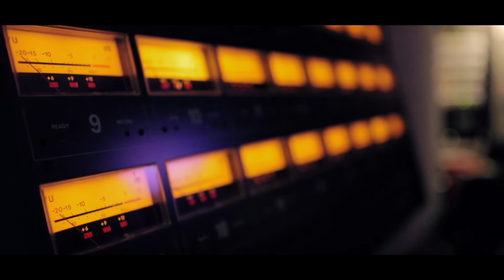NARCISO - FERNANDO ALBA - song track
Narciso,
ti svegli al mattino
ed il tuo primo pensiero
e di guardarti allo specchio
ed ammirarti il sorriso

Narciso,
ti vesti di sole
corteggi le viole per rubarne il cuore
con il tuo bel viso
Narciso

Narciso,
ma dimmi, quanti anni hai
quale è il tuo segreto
per lasciare in sospeso
la tua eterna bellezza
Narciso,
ma una lacrima la versi mai
hai mai sofferto d'amore,
hai mai avuto un complesso,
o la tua vita è stata
sempre un successo
Narciso

Narciso,
passi il tempo a truccarti
emani il tuo odore spesso
e a tutte le ore riesci ad essere
preciso

Narciso
e dai racconta il segreto,
ma così tanta bellezza
così tanta vanità
ti hann' trasformato
in un critico

Narciso,
Narciso,
sempre un successo
Narciso

Narciso, Narciso
hai mai sentito l'amore
hai mai avuto un successo
sempre un complesso
Narciso

Narciso è voglia di essere in qualche modo protagonisti nelle tante occasioni offerte dalla moda, dalla televisione, dalla politica. E' un travestimento usato continuamente nella nostra quotidianità che ci permette di apparire e nello stesso tempo di nasconderci. Narciso si trucca, si profuma, si veste, si specchia, si vanta e sfrutta il suo essere critico come arma per nascondere le sue insicurezze, non risponde alle domande provocatorie sulla vita amorosa, sull'età e sui presunti successi, rimane chiuso nelle sue complessità. Una band per costruire un andamento popolare di colore giamaicano, un orchestra d'archi per valorizzare le armonie dal sapore romantico e i suoni moog, hammond e rhodes piano, per dare voce e carattere a "Narciso".

diretto e montato: Roberto D'Angelo
riprese: Roberto D'angelo, Francesco Di Pierro, Francesco Garritano, Emanuele Pisano

arrangiamento: Fernando Alba - Emanuele Eraldo Bossi
produzione artistica - orchestrazioni - direzione d'orchestra: Emanuele Eraldo Bossi
assistenti musicali: Roberto Cohiba - Pietro Milanesi
editing: Fernando Alba - Vincenzo Cavalli - Pietro Milanesi

registrazioni: Fabrizio Frezza presso Forward Studios
mix: Vincenzo Cavalli presso Sonoria Studio Rec
premastering: Luciano Torani presso Forward Studios
mastering: Carmine Simeone presso Forward Studios

I° violino in orchestra: Eunice Cangianiello
I° violoncello in orchestra: Luca Pincini
batteria: Max Baldassarre
percussioni: Luca Scorziello
contrabbasso: Dario Rosciglione
chitarra classica: Daniele Bonaviri
organo hammond: Roberto Cohiba
rhods piano: Emanuele Eraldo Bossi
minimoog: Pietro Milanesi
violino solista e mandolino: Fabrizio De Melis
voce: Fernando Alba